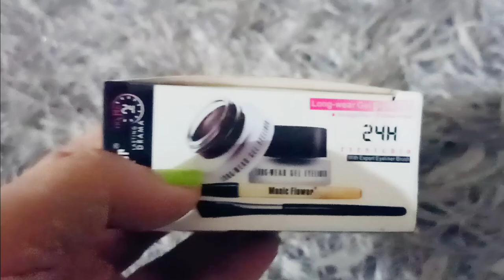Eyebrow tutorial for beginners using ABH Dipbrow pomade 👁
Eyebrow tutorial for beginners  using
ABH Dipbrow pomade